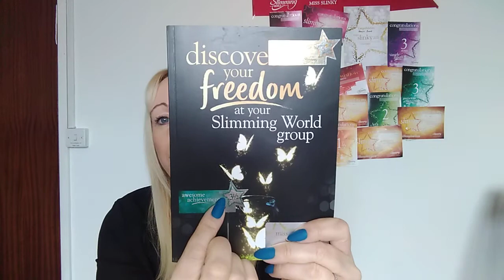slimming World (what I have lost each week)